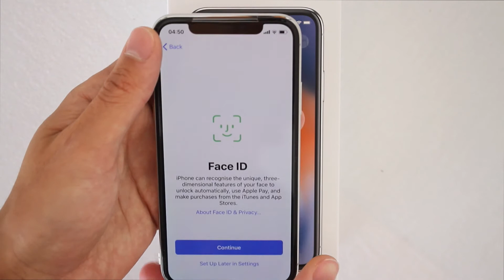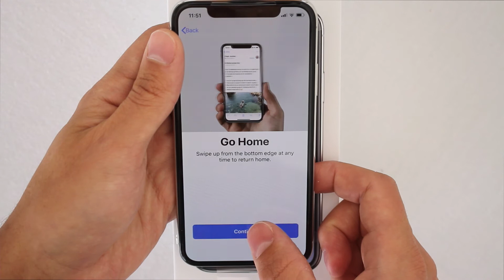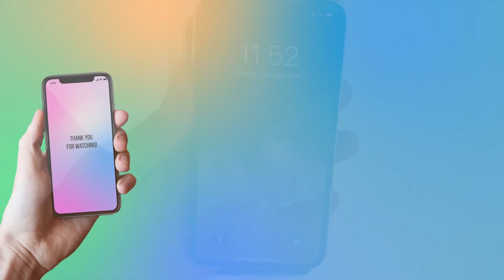Official iPhone X Unboxing UK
iPhone X is finally here. 3/11/2017.
Fastest unboxing. No comments.